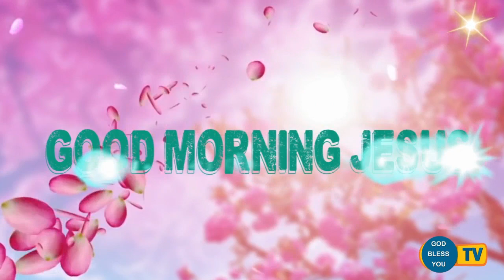fr valan svd presents good morning jesus message vol - 857